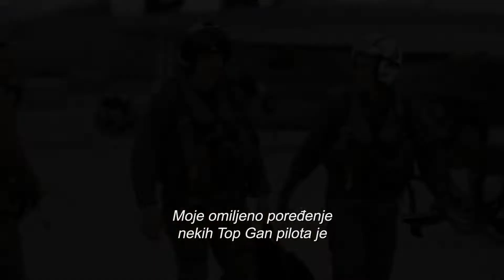TOP GAN MAVERIK (TOP GUN: MAVERICK) - SPECIJAL O SNAZI MORNARIČKE AVIJACIJE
U bioskopima od 26. maja 2022.

Režija: Joseph Kosinski
Uloge: Tom Cruise, Miles Teller, Jennifer Connelly, Jon Hamm, Glen Powell, Lewis Pullman, Charles Parnell, Bashir Salahuddin, Monica Barbaro, Jay Ellis, Danny Ramirez, Greg Tarzan Davis i Ed Harris
Scenario: Ehren Kruger i Eric Warren Singer, Christopher McQuarrie
Žanr: Akcija
Studio: Paramount Pictures

Nakon više of 30 godina služenja u mornarici, kao jedan od najboljih pilota, Pit “Maverik” Mičel (Tom Kruz) je tamo gde i treba da bude. Ne preza da probije barijere kao hrabar test pilot i izbegava da prihvati unapređenje koje bi ga zauvek spustilo na zemlju. Kada je počeo da podučava vod mladih pilota koji su na obuci za specijalne misije, kakve ni jedan živi pilot nikada još nije video, Maverik sreće poručnika Bredlija Bredšoa čiji je nadimak “Ruster”, sina Maverikovog pokojnog prijatelja i oficira za presretanje radara poručnika Nika Bredšoa, zvanog “Gus”.
Suočavajući se sa neizvesnom budućnošću i sa duhovima prošlosti, Maverik se upušta u borbu sa svojim najvećim strahom, što će kulminirati misijom koja zahteva veliku žrtvu svih koji budu izabrani da u nju polete.